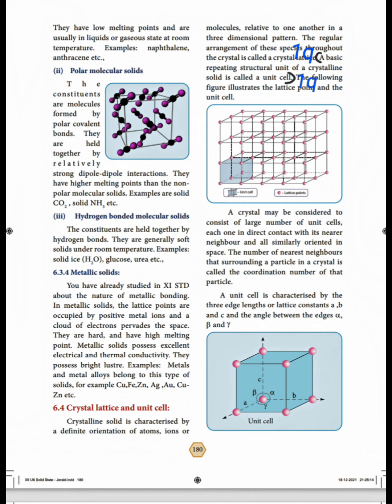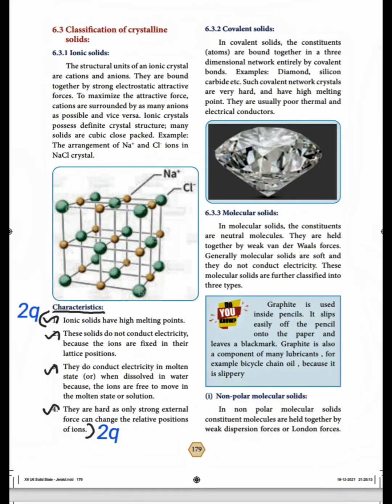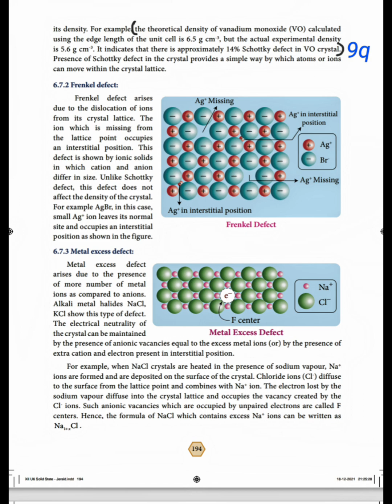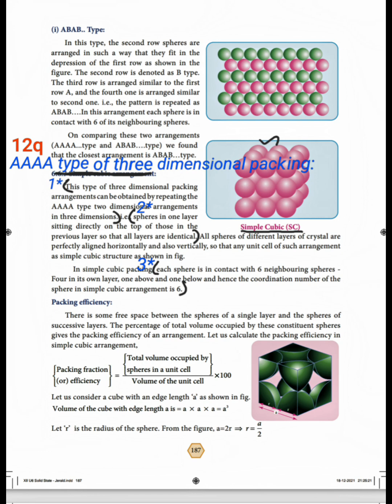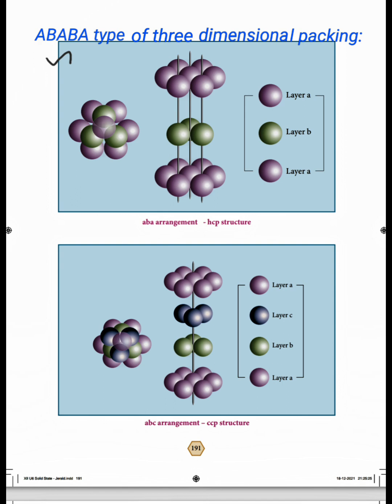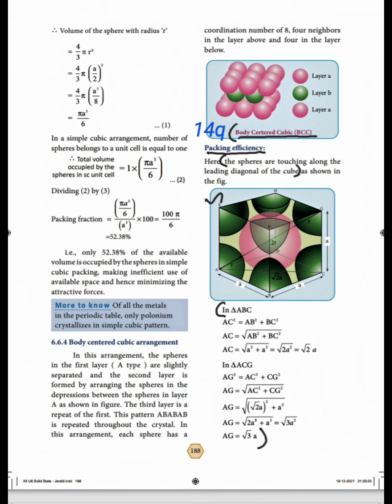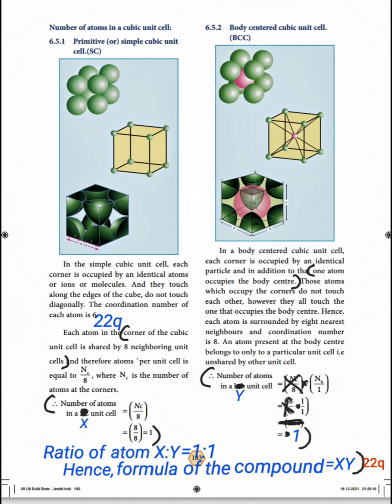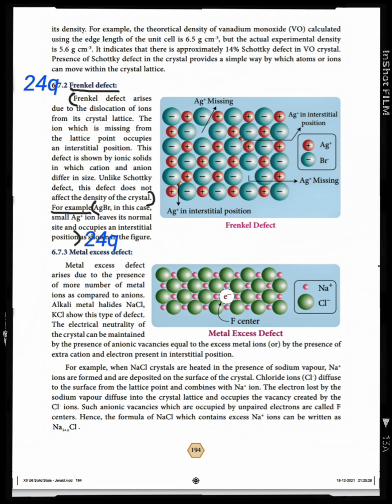12th|Chemistry|Volume 1|Unit 6|Solid State|Book Back Answers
12th|Chemistry|Volume 1|Unit 6|Solid State|Book Back Answers With Page Number Marking In Book.

Hello friends,

             In this video content explains about the book back answers of 12th Chemistry,  Volume 1 , Unit 6 , Solid State with page number marking in book.

                 Thanking You...